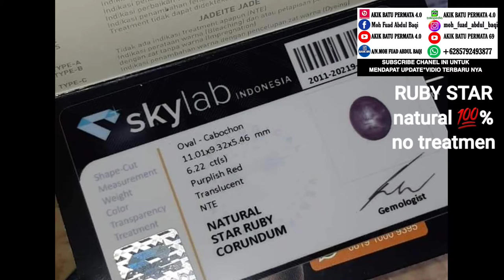30856 ⭐Ruby Star natural 💯%Harga Rp 350 rb blum ongkir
30856 ⭐Ruby Star natural 💯%
Harga Rp 350 rb blum ongkir
*dim 11,01 x 9,35 x 5,46 mm est
*Lostone / batu saja
*gratis sertificat SKYLAB 👍
*origin : africa  est
💥ber minat ,,serius ..?
Langsung chating ke Whatsap ku
▶️Chanel youtube ku ada 2👇
Akun" Online MARKET PLACE / rekber grup juga siap ,atau  rekber all shop
* BUKALAPAK
* TOKOPEDIA
* pembelian secara langsung

⛔ SAYA TIDAK MENERIMA COD⛔tidak menerima sistem bayar di tempat semisal  Shopee .. SAYA TAKUT - BARANG DATANG sang penerima gak ngerti sistem COD ..bayar dulu baru terima dan Boleh buka barang AKHIR NYA RIBUT" SAMA PETUGAS PENGIRIMAN nya , seperti KASUS KASUS  yang sudah" VIRAL VIRAL di youtube 😆😆 kan kita" capek , dan terharu kasian 😁✌